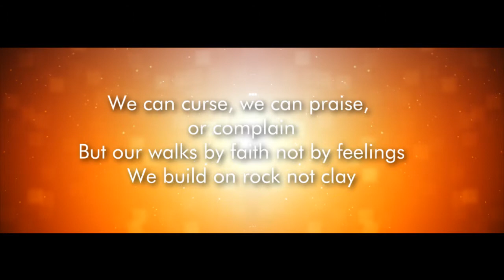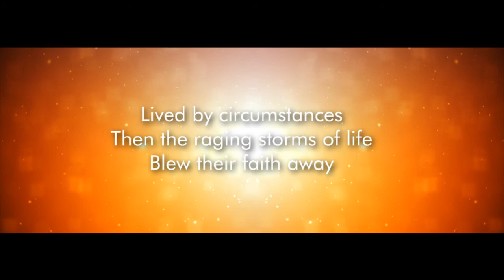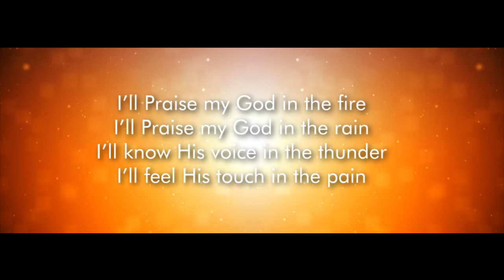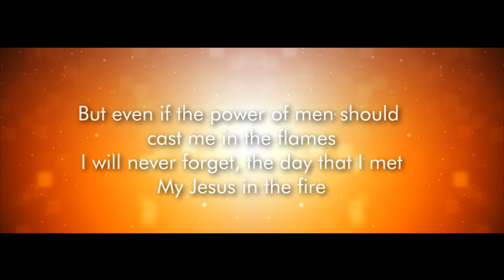"God in the Fire" by Mel Roberts - Lyric video